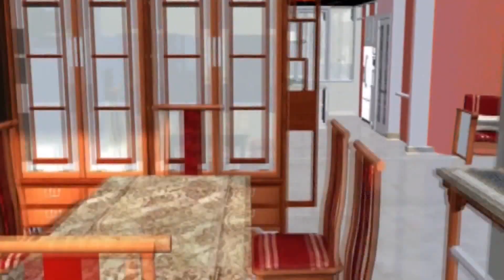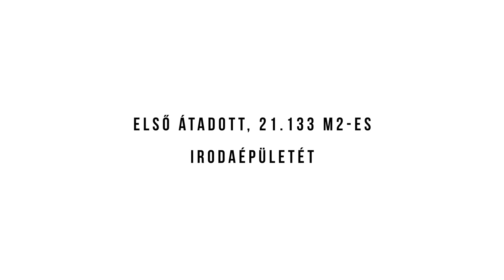Lakásvásár - 2023.09.14. - hatoscsatorna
Szerkesztő-műsorvezető: Borsi László
Vendégek:
Párdi Zsófia - projektmenedzser, Társaság a Lakásépítésért, Felújításért Egyesület
Beák Attila - ingatlanközvetítő, tulajdonos, Beák és Társa Ingatlaniroda